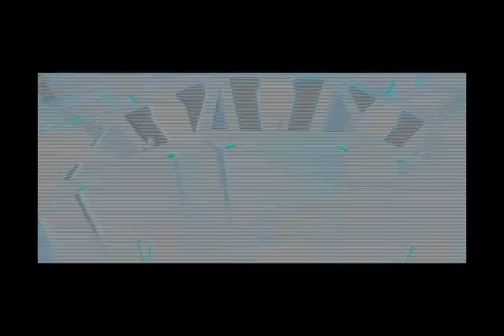TRON Legacy - Beats and Broadswords - (a must see music video)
A Remixed video with footage from 'Tron Legacy' and 'Evolution'. It's perfectly synced to a soundtrack from Nubbin Ownz called 'Beats and Broadswords' . Credits for the original soundtrack go all to Nubbin himself, i hope you like this
altered version from me. Enjoy!